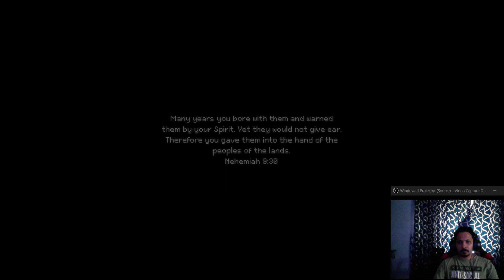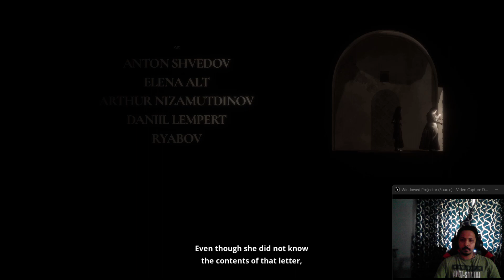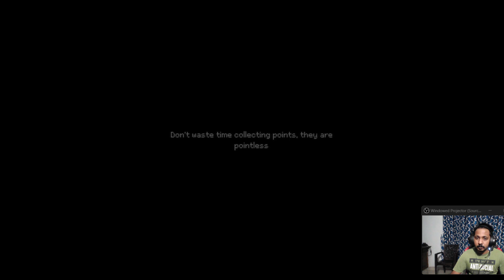Indika gameplay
A Devilish Nun | INDIKA Part 1 | Indie Adventure Game
Hello guys,
this channel uploads PS5 gameplays, walkthroughs, tips and tricks. so kindly subscribe and have good day 4k60fps PS5Gaming Trending Mrbeast happiness of gaming Happiness of gaming happinessofgaming gameranx ign vidiq trending video horror game Indika creepy nun game indie horror gameplay Indika gameplay horizon forbidden west Gameranx m4 warzone 3 cod warzone 3 gameplay Ps5 gameplay Xbox series s out of the box Xbox series x Indika pc gameplay  indika first look indika gameplay trailer playstation 5 Ign never let go summer game fest